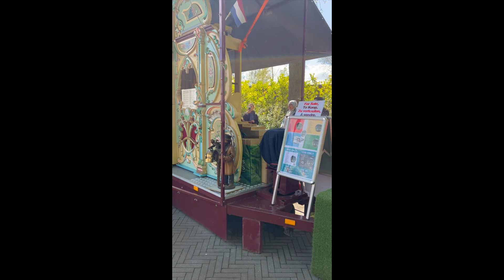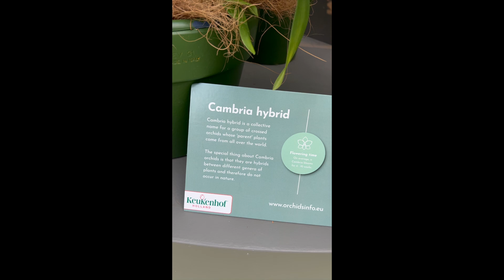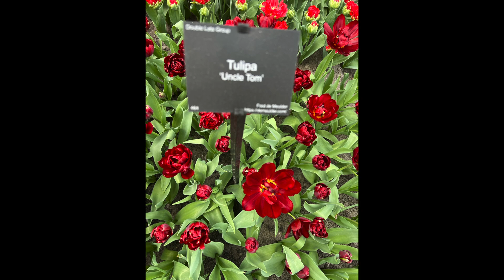Keukenhof Garden 2024 | Stunning Spring Blooms on 21 April 2024 | Tulip Wonderland | Lisse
Description:
Join me as I take you through the breathtaking beauty of Keukenhof Garden, captured on 21 April 2024. Known as the Garden of Europe, Keukenhof is home to millions of vibrant tulips, daffodils, and other spring flowers that bloom in dazzling colors. In this video, you’ll witness the stunning landscapes, unique flower arrangements, and the serene beauty of one of the world’s largest flower gardens. Whether you’re a nature lover, a photography enthusiast, or just curious about this iconic destination, this video is sure to inspire a visit to Keukenhof, Botanical garden in Lisse, Netherlands next spring!